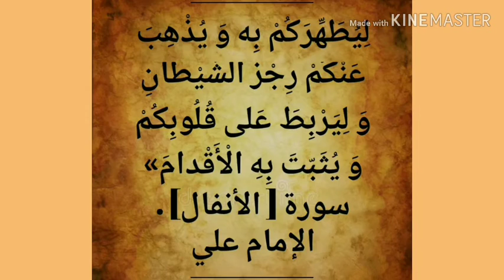من درر رسول الله وعترته(آل بيته) عليهم الصلاة والسلام ٨